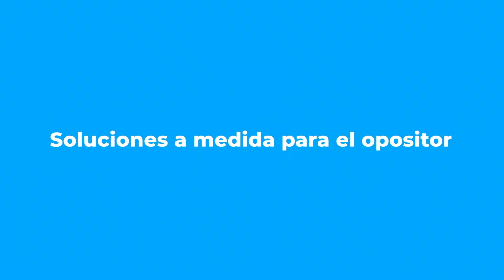OPOSICIONES ANDALUCÍA 📢 ¡Próximas convocatorias de plazas! | MAD 📚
Si estáis buscando un empleo estable en Andalucía, ¡esto os interesa! Están pendientes de convocar más de 1.600 plazas de diferentes categorías en la Junta de Andalucía, entre las que destacan las de Administrativo o Auxiliar Administrativo. Quedaos para descubrir más sobre estas oposiciones.